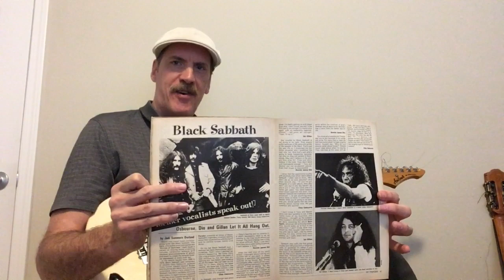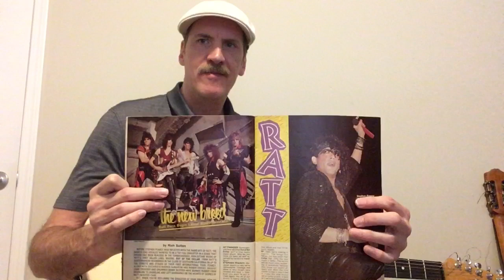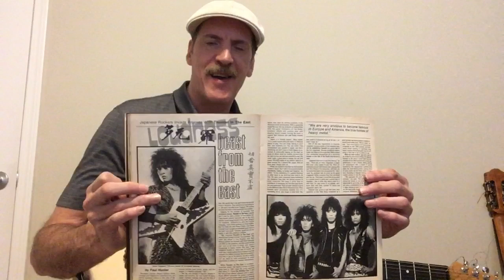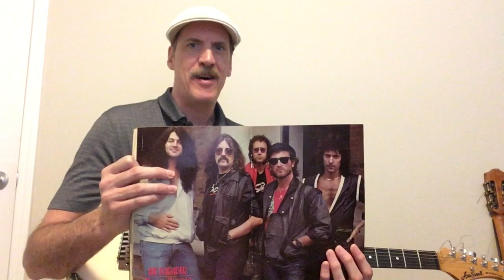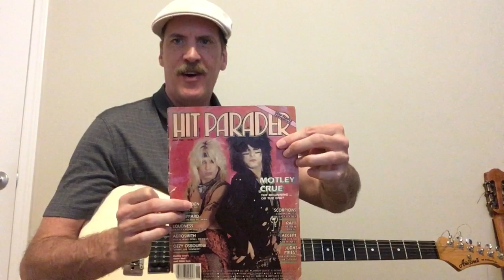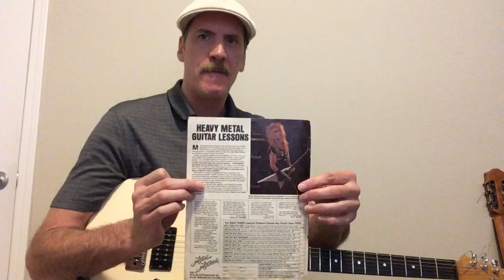Shred Guitar In The 80s: Picking While Switching Speeds...Plus: Hit Parader Mag, Loudness and More!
Shred Guitar In The 80s! In this episode I take a look at Alternate Picking and switching speeds from medium to fast while playing lines in the style of Al Di Meola, Yngwie Malmsteen and more.  I also take a look at the Hard Rock and Heavy Metal scene in the year 1985 with Hit Parader Magazine with Loudness, Accept, Deep Purple and more!  The emergence of Eddie Van Halen, Randy Rhoads and Yngwie Malmsteen in the 1980s ushered in a movement of amazing technical hard rock guitarists like Paul Gilbert, Vinnie Moore, Tony Macalpine, Greg Howe, Akira Takasaki George Lynch and Warren DeMartini.